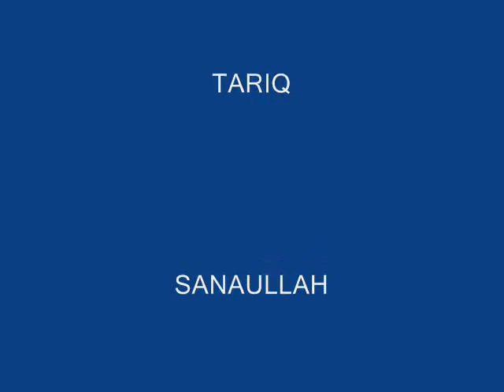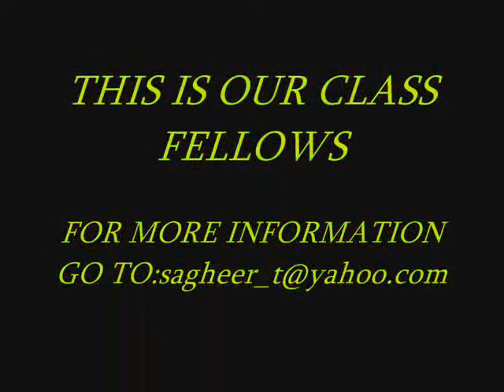pilot school larkana2010